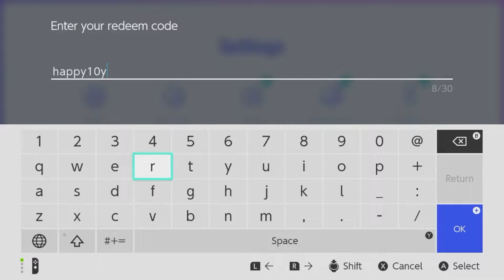High Hopes | Just Dance 2020 (Switch)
Just Dance 2020 is the annual Just Dance expansion for the 2020 edition to the franchise, and the first fully digital version. With Just Dance Unlimited you can also play through a large amount of the past Just Dance library. Like other Just Dance games, you try to match the dancer's movements. Like other Just Dance games, it uses a star-based system, where if you score 10,000 points, you get 5 stars. If you score 11k, the stars are blue, and at 12k they turn purple. This is the Just Dance 2020 map of the 2018 song "High Hopes" by Panic! At The Disco.